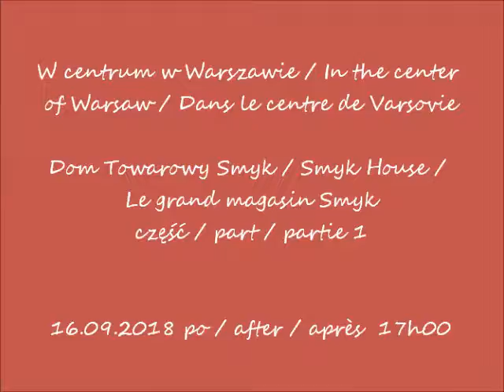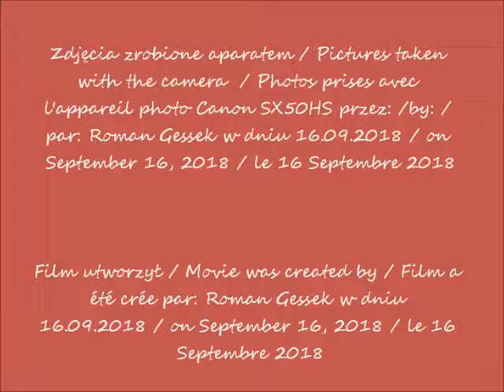2018 09 16 Warszawa Dom Towarowy Smyk cz 1 po 17 00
Dom Towarowy Smyk / Smyk House / Le grand magasin Smyk
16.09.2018 po / after / après  17h00